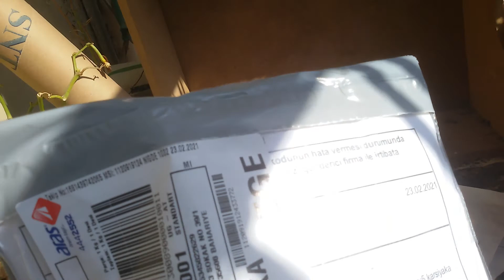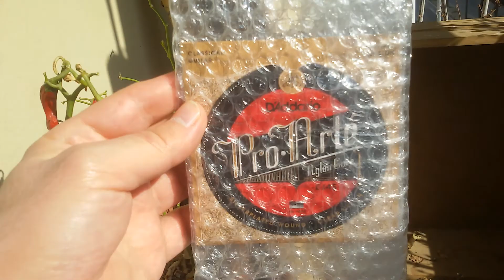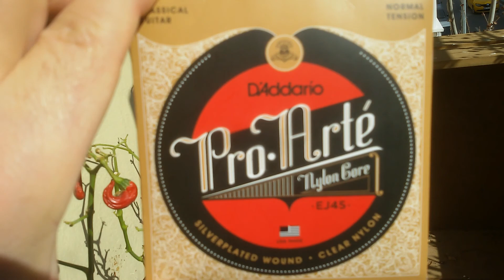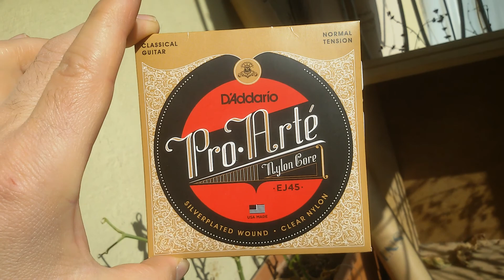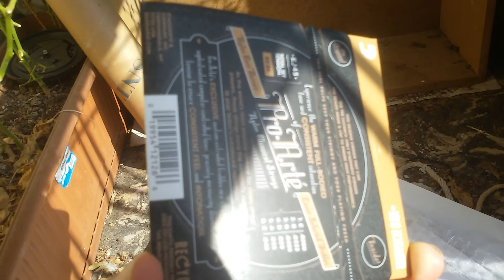Daddario klasik gitar teli